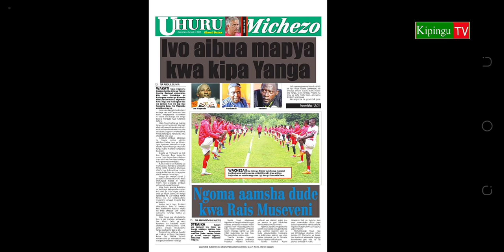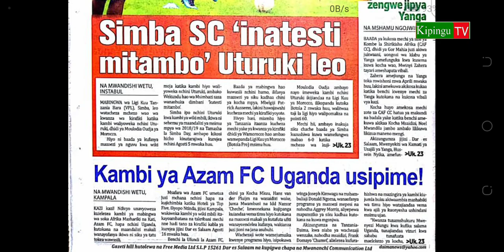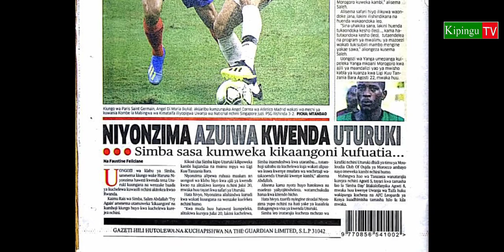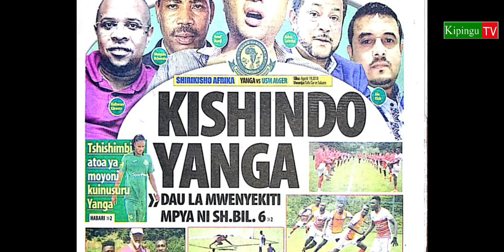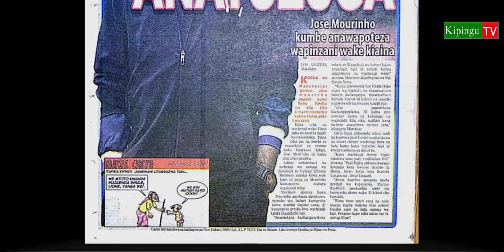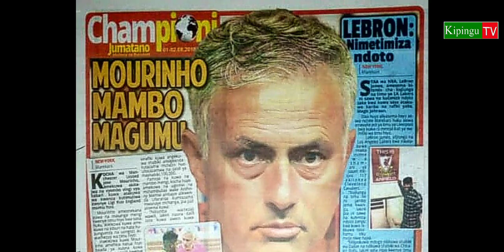MICHEZO Magazetini leo Jumatano 1/8/2018:Niyonzima Aliamsha Dude Simba.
Magazeti ya michezo leo Jumatano tarehe 1/8/2018 yamepambwa na habari mbalimbali ikiwemo ya Haruna Niyonzima kuliamsha dude msimbazi ambapo mashabiki na viongozi wamekasirika kwa kitendo chake cha kuchelewa, pia huko yanga mwinyi zahera apata kibali wakati simba ikitest mitambo huko uturuki leo na wsmoroco.